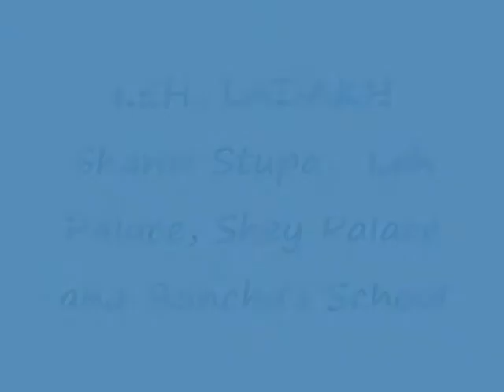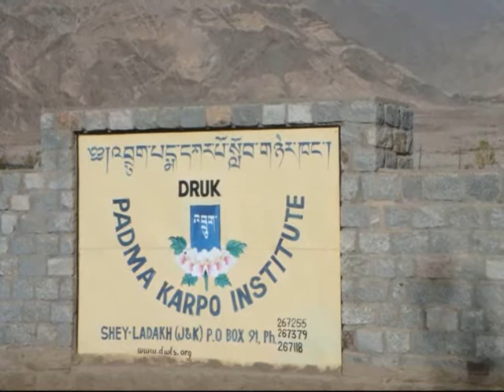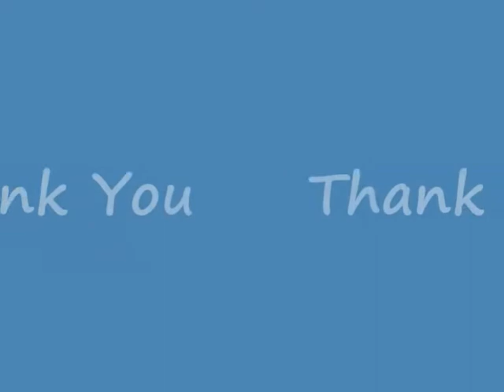Leh Trip_Shanti Stupa_Palaces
Ladakh in mid October 2010